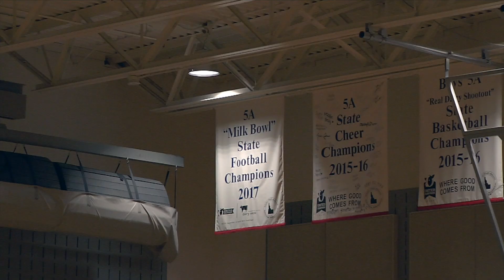Energy Saving Success Story: Pocatello School District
Since 2009, the Pocatello School District has earned $276,127 in incentives from Idaho Power’s energy efficiency programs. These energy-saving measures have saved the district more than 2.3 million kilowatt hours—enough to power 200 average sized homes for a year!